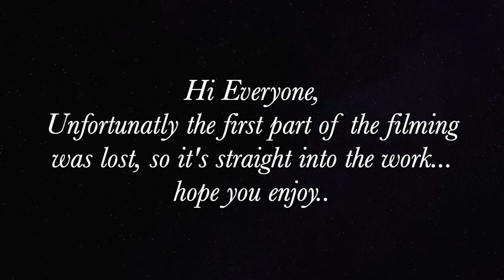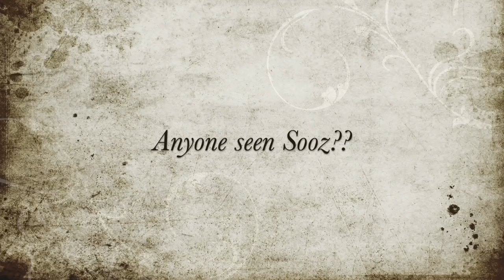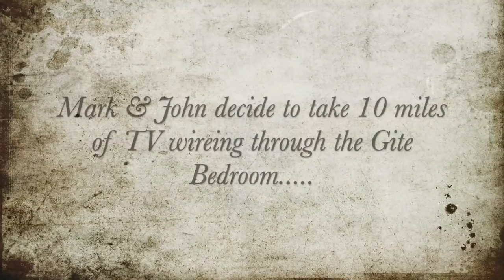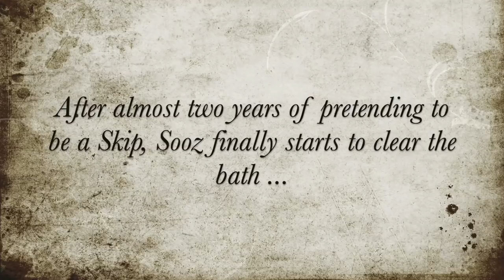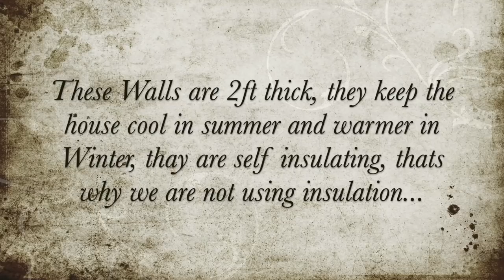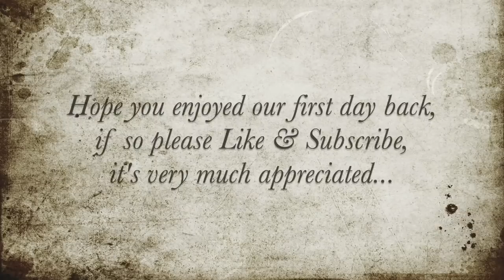We're Back! Week 22 Part 1of our French House Renovation... Ceilings, Painting, Garden & Electrics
Sorry for the late posting probs with the editing and uploading, but there will be another Vlog on Friday.

Amazon Gift Voucher. If you would like to contribute to our project why not send us an Amazon gift voucher? this will be used towards tools etc.. just go to amazon type in gift voucher, pick the amount ( I think the minimum is £1 ) and enter the following email address... Many thanks